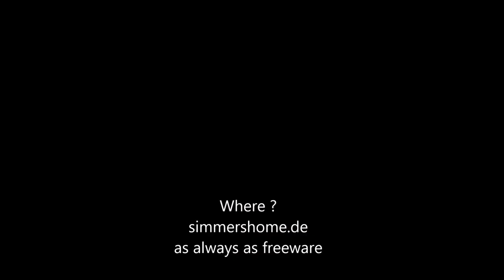German Airfields 3 Mod P3D v5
This Mod is a complete reworking from German Airfields 3 FSX to Prepar3D v5. The Mod needs the original Payware from Aerosoft